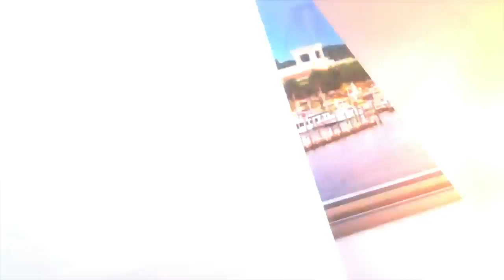FWC says alligators could be more active in SWFL this spring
Alligator sightings are on the rise in Southwest Florida. Experts tell FOX4 warmer temperatures and little rain has alligators on the move.